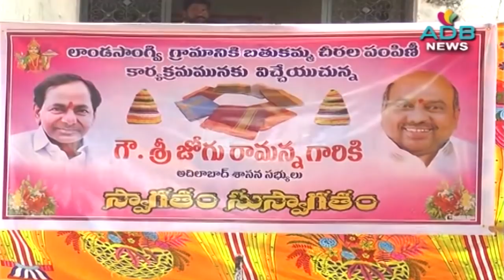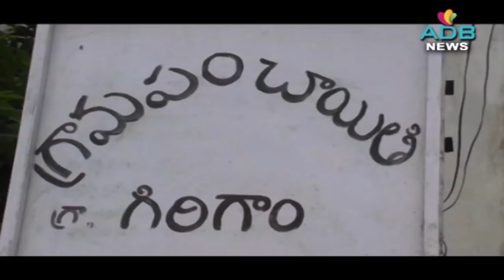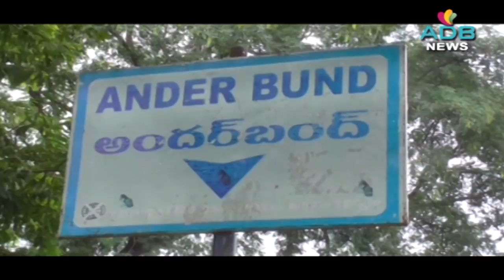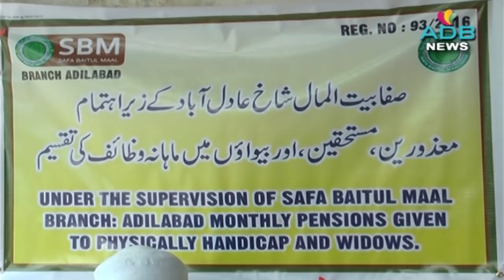11-10-2020//ADB Channel//ADB News//ADILABAD